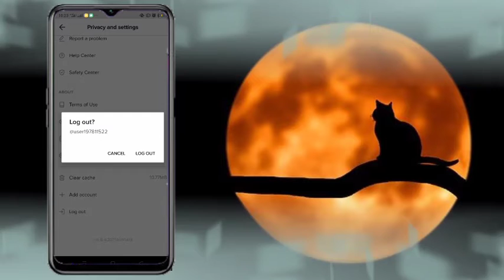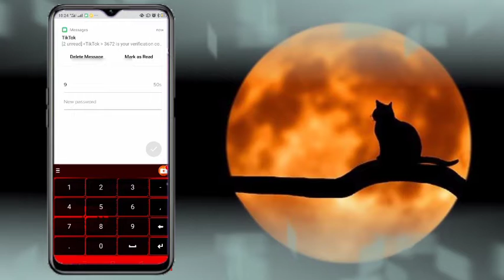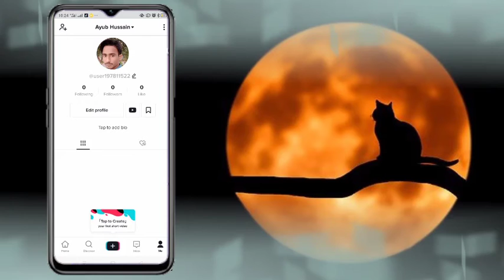How To Recover Tik tok password | how to reset tiktok password | forget pasword of tiktok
In this video your Tik tok ka password forget and reset agar tiktok ka password bhol gaye to kya kare | how to reset tiktok password if forgotten